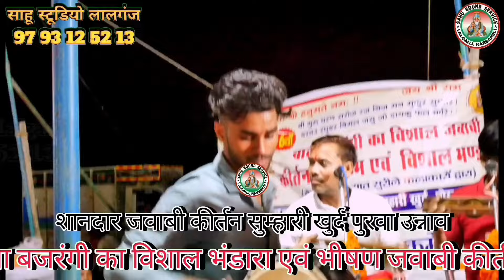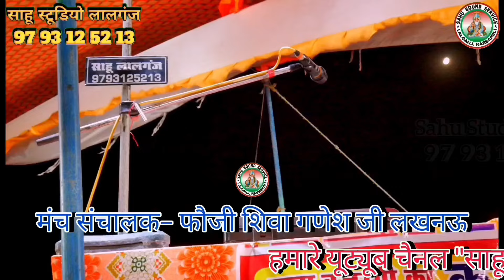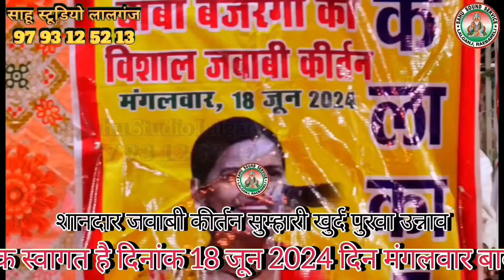तेरी दोस्ती मेरा प्यार। शंभू हलचल 🆚 क्रांति माला। जवाबी कीर्तन। सुम्हारी खुर्द। पुरवा उन्नाव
हमारे यूट्यूब चैनल "साहू स्टूडियो लालगंज" पर आपका हार्दिक स्वागत है

दिनांक 18 जून 2024 दिन मंगलवार

बाबा बजरंगी का विशाल भंडारा एवं भीषण जवाबी कीर्तन कार्यक्रम

बेहतरीन प्रख्यात सुरीले कलाकारों द्वारा

कीर्तनकार – श्रीमती क्रांति माला जी कानपुर & श्रीमान शंभू हलचल जी कानपुर,

स्थान – सुम्हारी खुर्द, निकट मंगत खेड़ा, पुरवा, उन्नाव,

सौजन्य से.– जय हनुमान कमेटी, सुम्हारी खुर्द, धन्नीपुर, पुरवा, उन्नाव,

निवेदक – समस्त ग्रामवासी व क्षेत्रवासी

हमारे यूट्यूब चैनल पर आपका हार्दिक स्वागत है।।

वेल आइकन को ऑल पर सेट कर दीजिए

ताकि हमारे वीडियो सबसे पहले आप तक पहुंचते रहे

अपनी मधुर आवाज को देश-विदेश में प्रसारित करवाने के लिए

एवं जवाबी कीर्तन, भागवत कथा,  राम कथा, शिव पुराण, जागरण, पब्लिक मीटिंग,

एवं अन्य शुभ अवसरों में साहू साउंड सिस्टम बुक करने के लिए